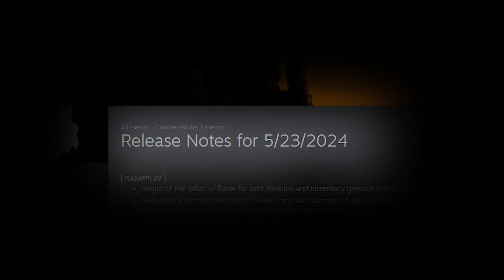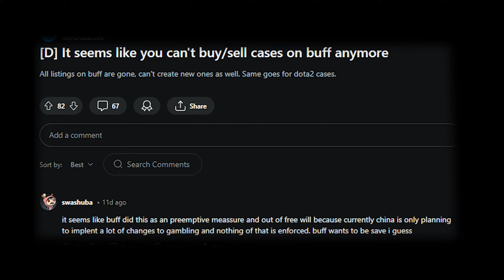RENTING CS2 SKINS | Impact To The Skin Economy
unexpected new update to CS, idk what the implications of this will be but here is some points I could come up with

kilowatt is the only new case that you can rent the skins from currently, I wonder how they will implement this feature with future cases